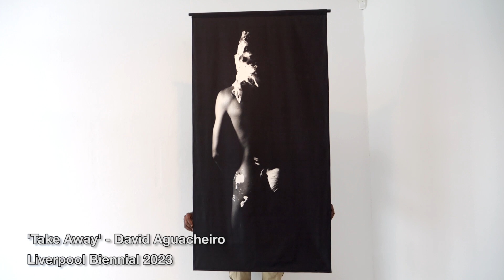David Aguacheiro - Curated information